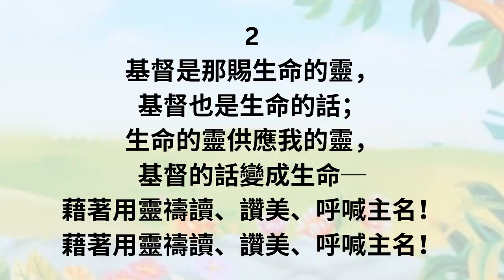TS223 喫喝呼吸 (PIANO)